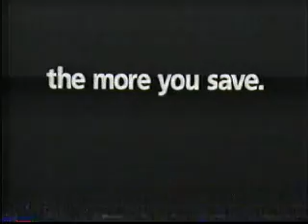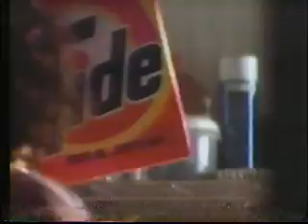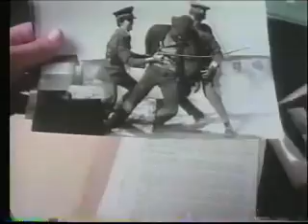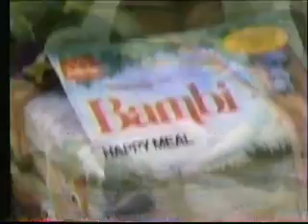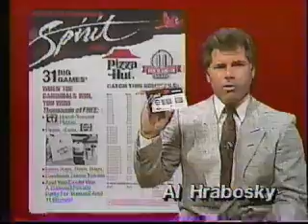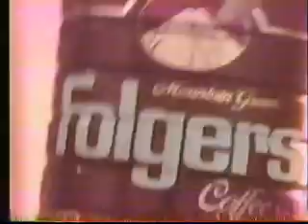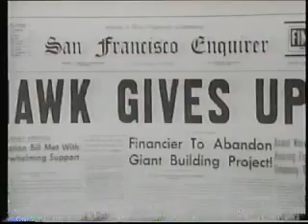80's St. Louis Commercials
Commercials from KPLR Channel 11 in St. Louis July 1988

Not the best quality